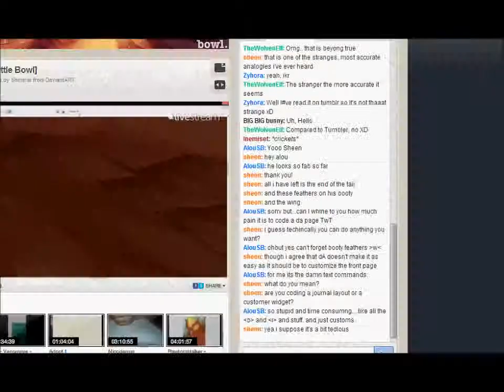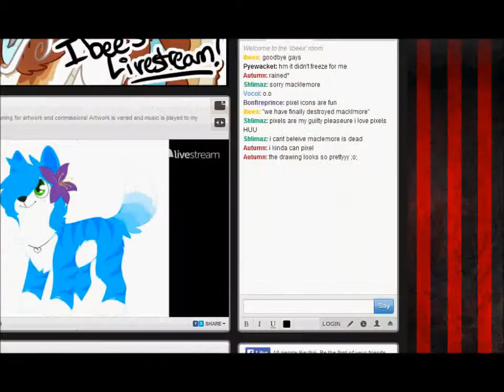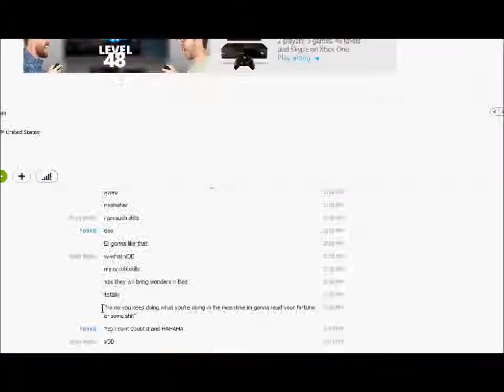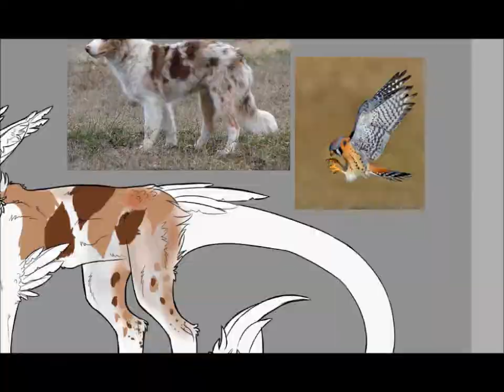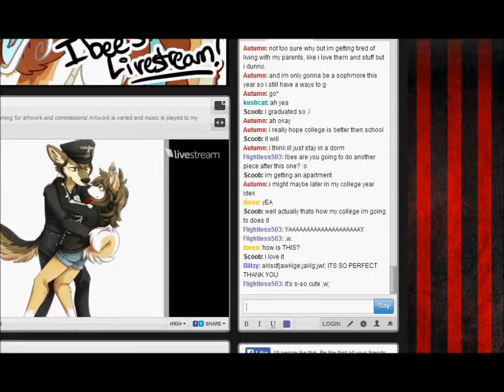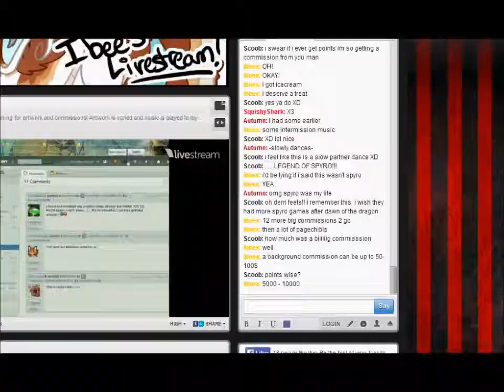Speedpaint: Talent Goes By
wwOA Flightless is drawing again? guys who would have known srsly
ignore every single other speedpaint on this account my last one was published like mid 2013 probs so don't look at it they make me want to set something on fire
preferably my computer
this time it's my new sona Medley weeeew so yeah have this
Also ignore me watching KingNeroche's stream I like her music i'm jammin out when i draw ok

And I've got point commissions open on my profile so hmu